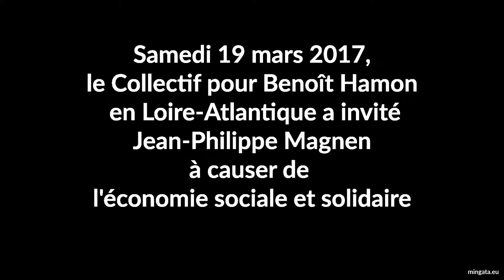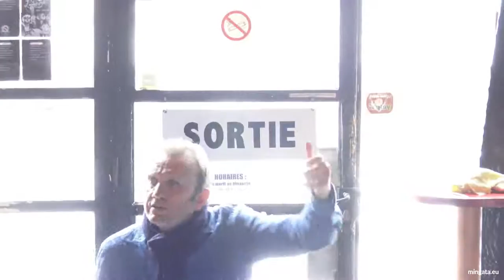L'économie sociale et solidaire par Jean-Philippe Magnen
Samedi 18 mars 2017, intervention de Jean-Philippe Magnen
invité par le Collectif pour Benoît Hamon en Loire-Atlantique à causer de l'économie sociale et solidaire.